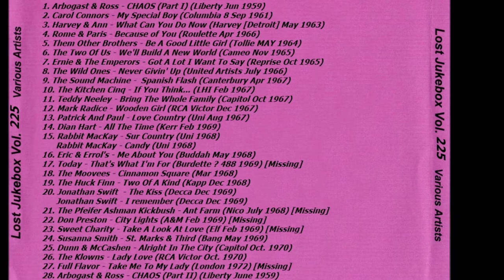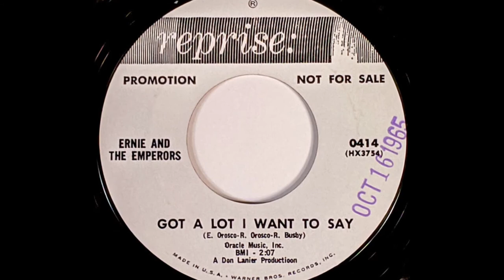Ernie & The Emperors - Got A Lot I Want To Say 1965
Jeffrey Glenn's Lost Jukebox Volume 225 Track # 07

Ernie And The Emperors ‎– Meet Me At The Corner / Got A Lot I Want To Say
Label: Reprise Records ‎– 0414
Format: Vinyl, 7", 45 RPM, Single
Country: US
Released: 1965

Label: Not On Label ‎– none
Series: Lost Jukebox – Vol. 225
Format: CDr, Compilation, Unofficial Release
Country: US